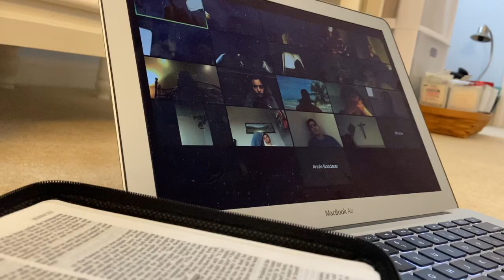Lizzy Joslyn: FOCUS Missionary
Hi! My name is Lizzy Joslyn, and this is a video about my job as a missionary for the Fellowship of Catholic University Students (FOCUS).